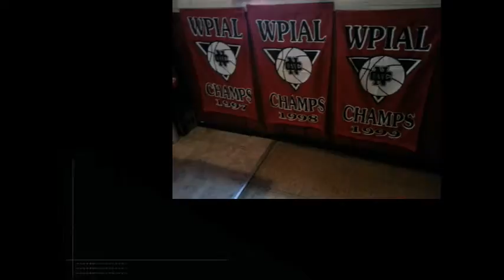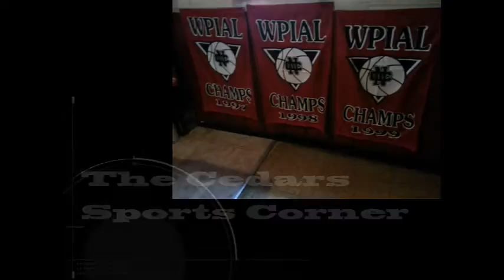NCTV45′s NewsWatch NewsBrief Monday Segment 5 October 24, 2016